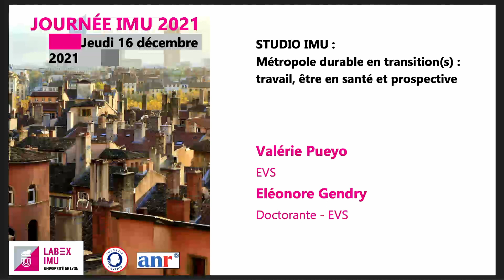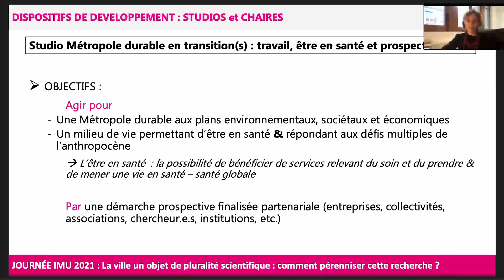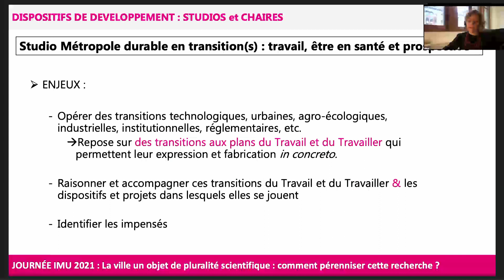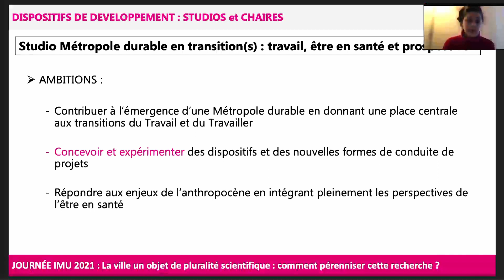Studio IMU - Travail Santé [#10]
Extrait tiré de la Journée IMU 2021.